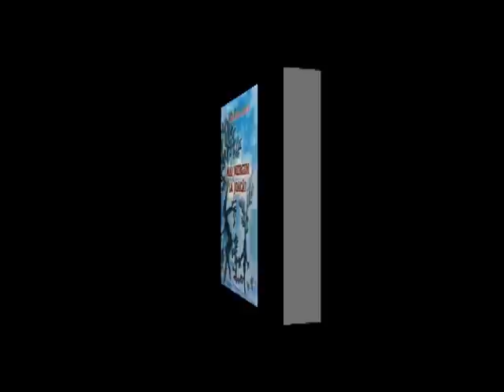Debut literar Alexandra Axinte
Vineri,10 ianuarie 2014, a avut loc lansarea carţii "Mai mergem la joacă ?", volum de poezii semnat de Alexandra Axinte, elevă in clasa a VIII-a la Grupul Şcolar "Nicolai Nanu" din oraşul Broşteni,judeţul Suceava.